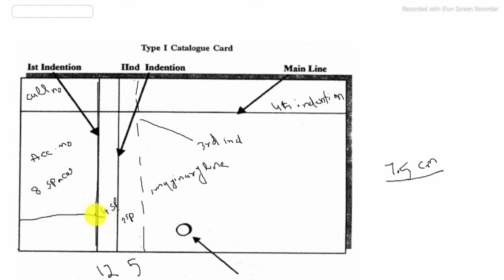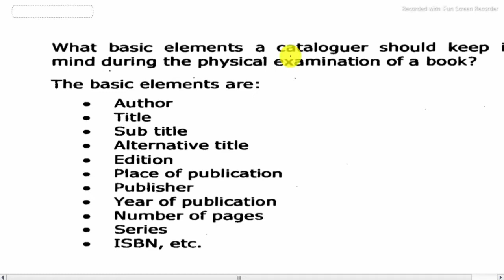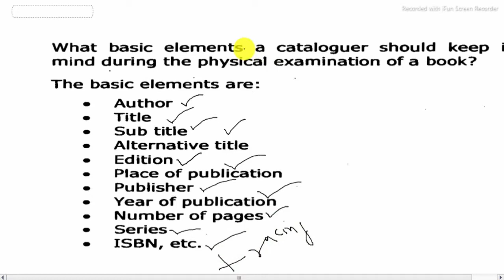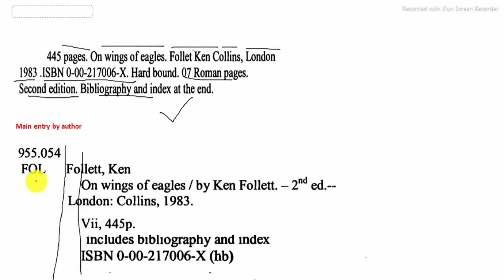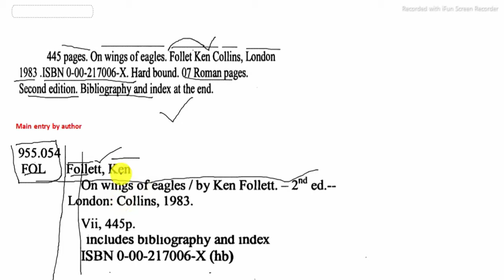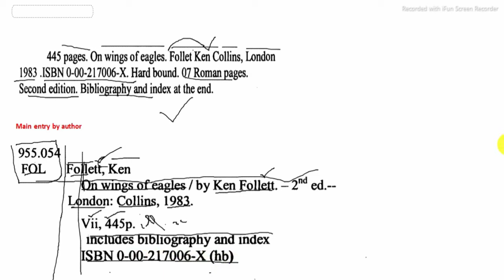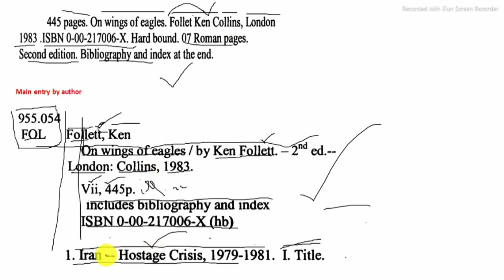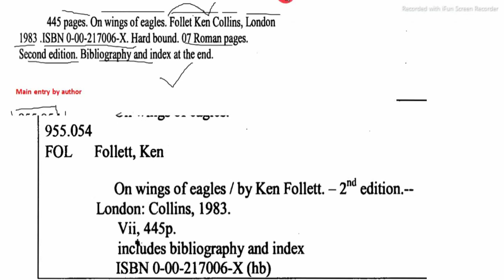Cataloging| how to make catalogue for library books according to ACCR 2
In this we will learn how to make entries in catalog card. what is indentions in catalog card.

other library professionals videos